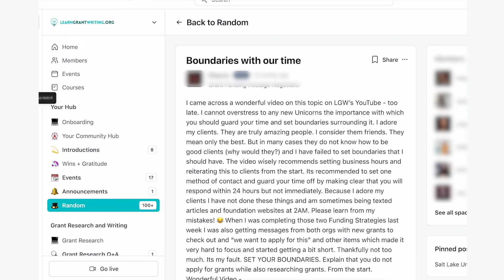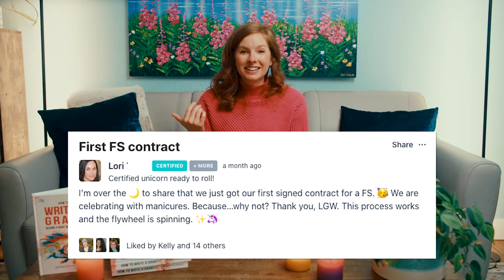7 Ways to Avoid Burnout as a Grant Writer [2024]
Feeling overworked and stuck in a career rut? 🔄 Wondering if there's a way to avoid burnout while pursuing your passion as a grant writer? Let's talk about the top seven ways to dodge the burnout bullet. Take it from Meredith Noble, who's been there and done that. 😎 Learn to set boundaries, charge more for your valuable work 💸, and build a squad for support and motivation. You'll feel the transformation from burnt out to boss grant writer! 🎉 Stick around to discover more life-changing tips to reignite your grant writing career.

Here is a training on how to build a career in grant writing:

Once upon a time, a grant writer unearthed a big problem: there were no options for learning to write grants in a modern, refreshing way. Existing options were “old school” and expensive.

The idea? Create an online learning experience that makes grant writing approachable and fun.

Learn Grant Writing was founded on the belief that our time should be spent adding real value to our communities and leading fulfilling lives.

You're in the right place if you want to...
🔸  explore your curiosity
🔸  change careers
🔸 freelance grant write
🔸 volunteer, or
🔸 improve an existing skill.

No sugar coating it! Grant writing is hard work. But, if it fits your personality and goals, it can be life changing. Getting professionally trained in grant writing can save you years of mistakes and lost grants, make you indispensable, and give you wonderful lifestyle flexibility.

You can become a grant writing unicorn 🦄 faster than you might realize.

Let’s Connect...